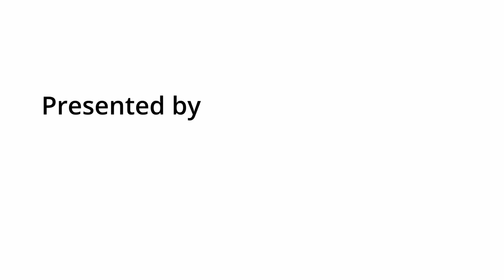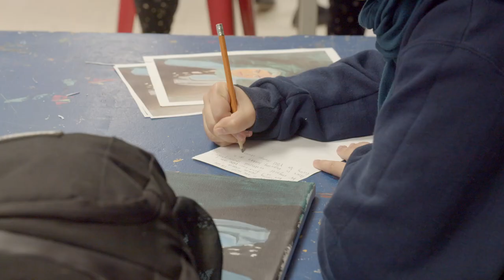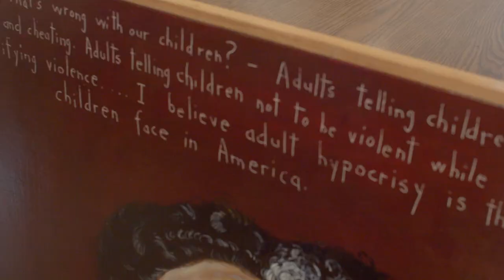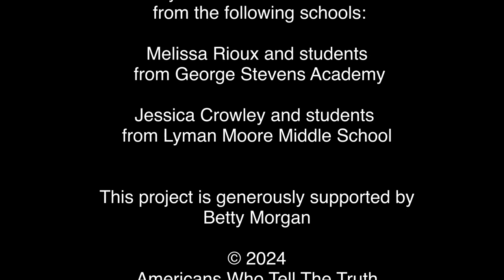Show Us Who You Are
AWTT artist Robert Shetterly talks to students about making a self-portrait.